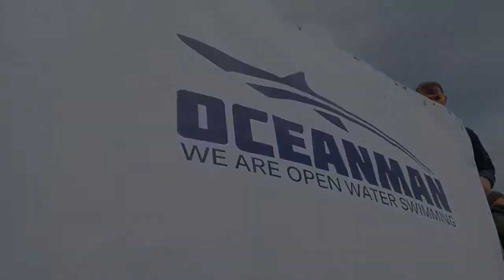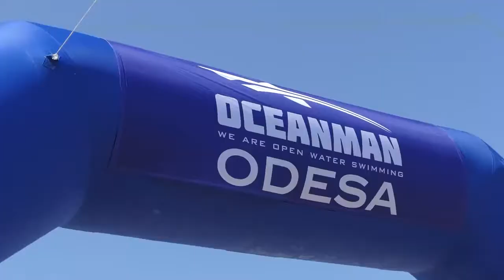Oceanman Odesa 2021 стартує 4 вересня